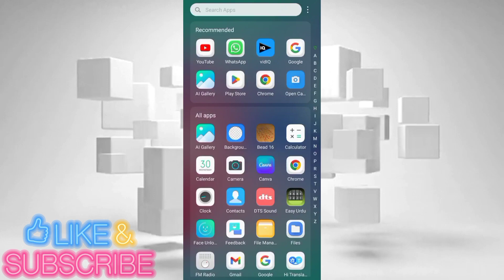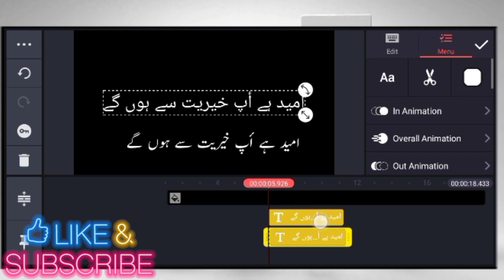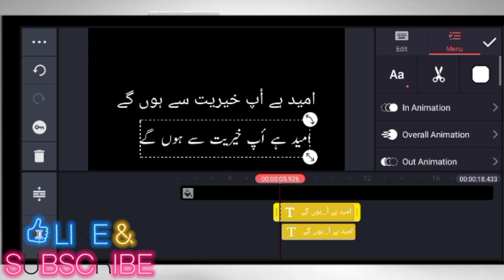Install Urdu Font in KineMaster|KineMaster Mein Urdu Font Kaise Install Karen|Creator Naveed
How To Install Urdu Font in KineMaster|KineMaster Mein Urdu Font Kaise Install Karen|learn YouTube